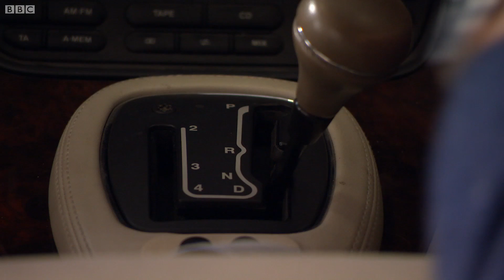Spaceship or Car? | Bang Goes the Theory | BBC Studios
Dallas explores how safety-conscious scientists are putting the noise back into driving.